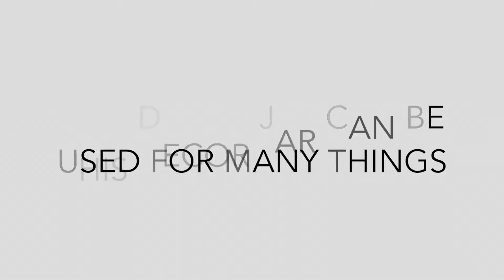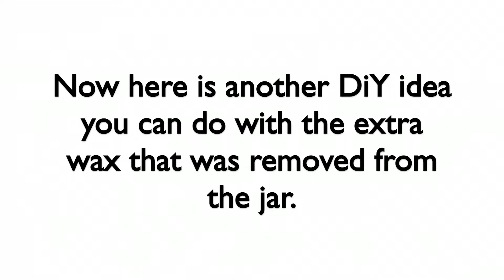Easiest DiY Way to Remove old Candle Wax from Jar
Hello Beautiful Luvbugs, you know I'm a jack of all trades.  I love doing all different things here on my channel.  So today I'm sharing a one of the easiest ways to remove old candle wax from a jar and use it for many different reason.  Until next time you all be blessed and be a blessing.😍

❤︎Here is the hair I purchased from OMGQueen Virgin Brazilian Silky Straight 360 Lace Frontal Bundle Deal

Comment, Share, Thumbs Up this Video.

If you missed any of my previous haul videos click on the iCard in the upper right hand corner and those videos are location there to view.

🎶Nocopyright sounds is a music collective dedicated to releasing FREE music for the sole purpose of providing creators with the finest sounds to enhance the creativity and popularity of your content what is safe from any copyright infringement.

👉🏾Mingle With Me Here👇🏾(Will update my new websites for social media)

❤︎Equipment Used:
Canon T3i
50mm f1/8 Lens or 18-55mm Kit Len
Canon PowerShot SX400 IS (vlogging camera)
Stella Ring Lighting
iMovie Editing Program
Wondershare Filmore Editing Program

❤︎BE BLESSED & BE A BLESSINGS❤︎